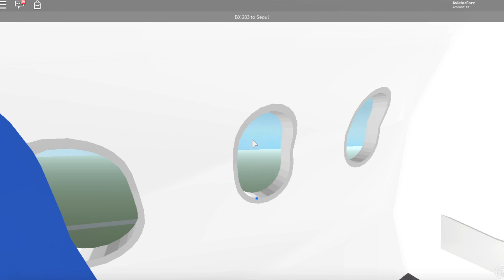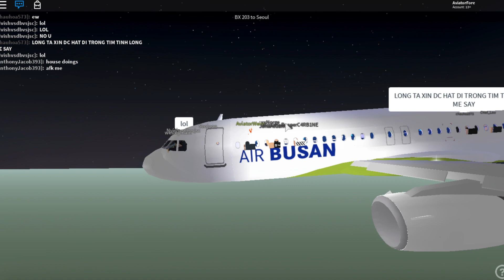Air Busan Flight 에어 부산 비행 [AviatorForela]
Welcome To AviatorForela's Channel!

Musics

IIIenium - Fractures

No Doubt - Rogers

Diviners